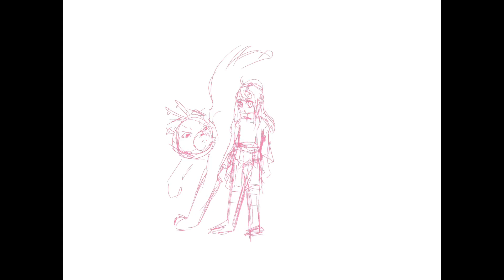Super quick practice